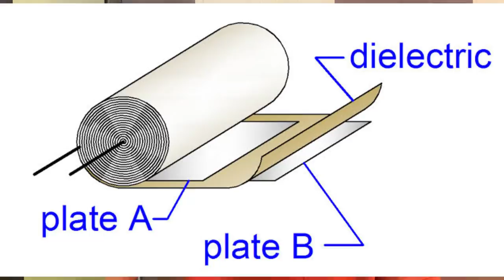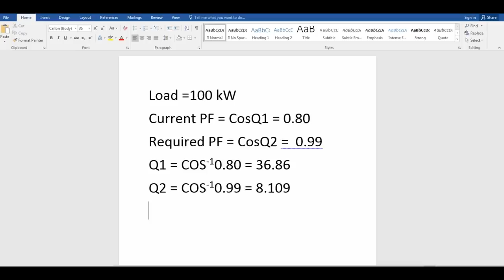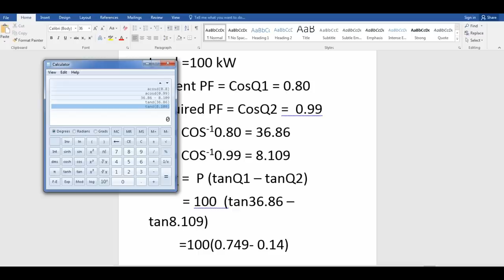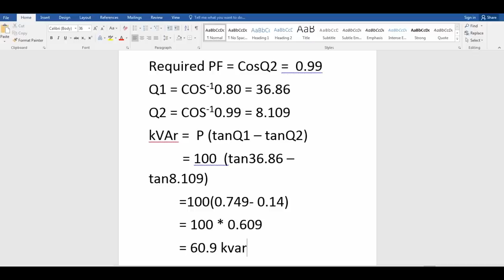Capacitor | Capacitor Bank and Calculation | APFC Panel | Explained in Malayalam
Hi,
    Welcome to TechCorner Malayalam.